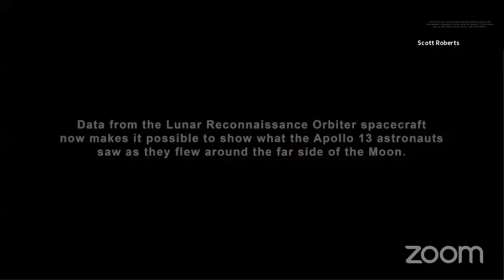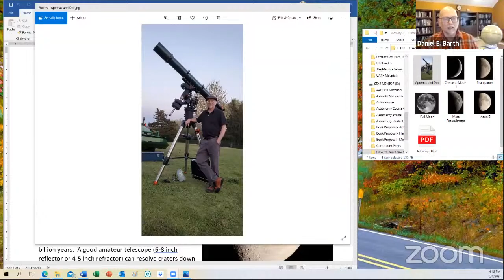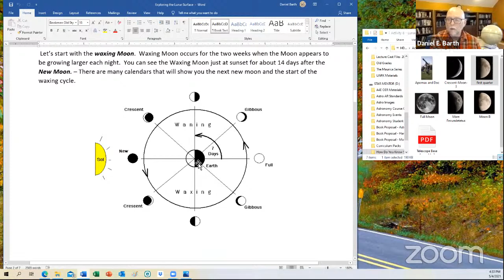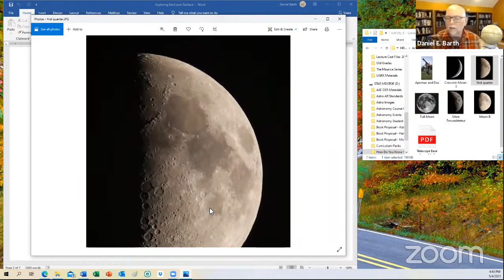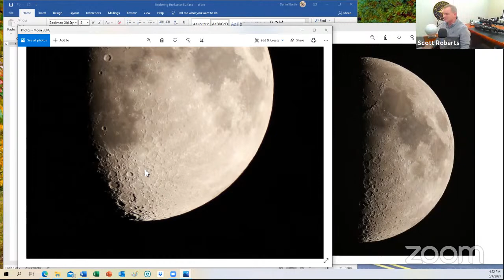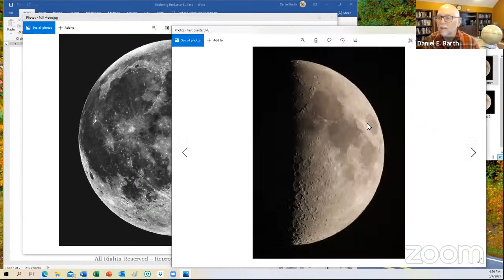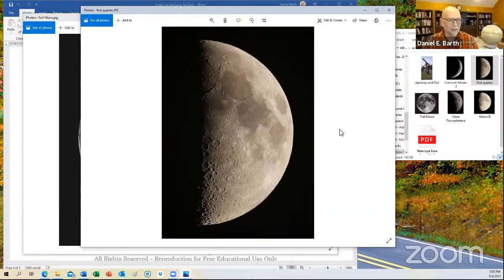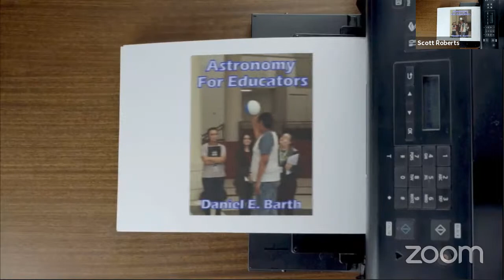Explore Alliance Presents: How Do You KNOW? – Episode #8: 'Exploring the Lunar Surface'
"It is said that familiarity breeds contempt, and this certainly is true of the Moon. Many astronomers despise the Moon as a bright lamp that obscures the stars and constellations. I choose to delight in it when it is available and explore the many things that its surface can teach us."

Dr. Barth's presentation opens the gate towards giving you an intimate knowledge of our closest celestial object on this eighth episode of  'How Do You KNOW?'